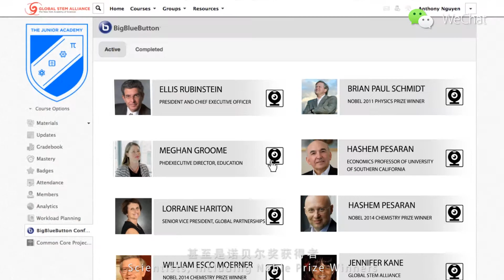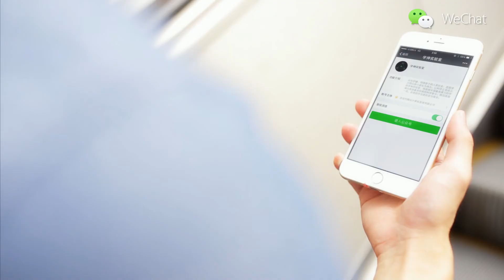WeChat and New York Academy of Sciences - Junior Academy Program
WeChat is proudly to peer with New York Academy of Sciences to launch and support Junior Academy Program in Q3'2015